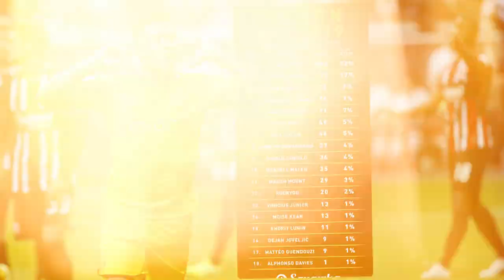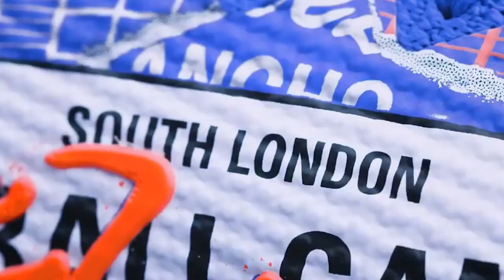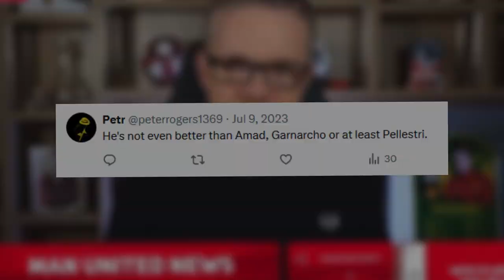The Rise, Fall, and Rise Again of Jadon Sancho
Jadon Sancho is COOKING in 2024, and he is not going to slowdown. Overcoming major adversity being banned from training by his own manager, he has risen from the depths to recreate his future at Borussia Dortmund.